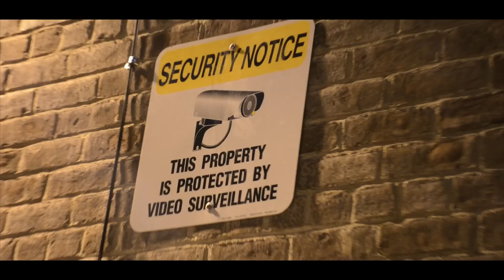ZIICO NIICO ft FERRARI TANNA - BACK DAT AZZ UP (HEEM MIX)